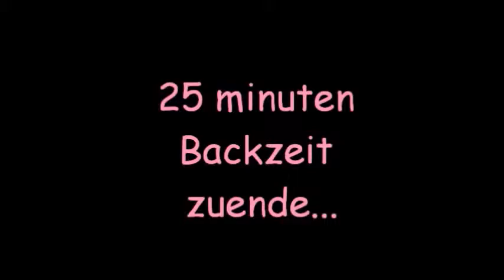Schoko Muffins backen EASY 480p